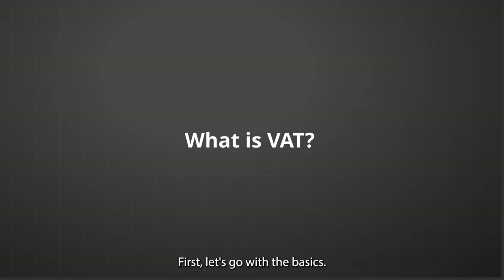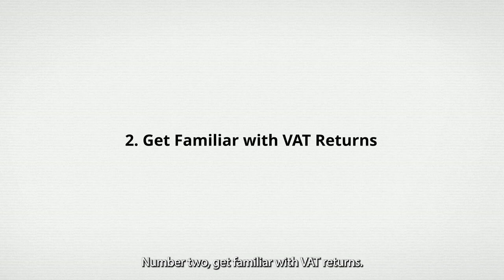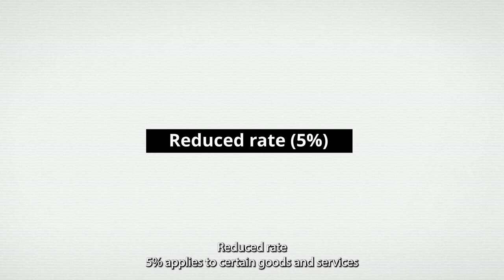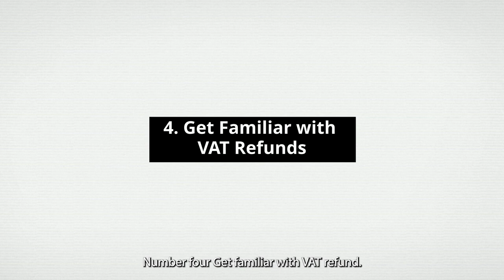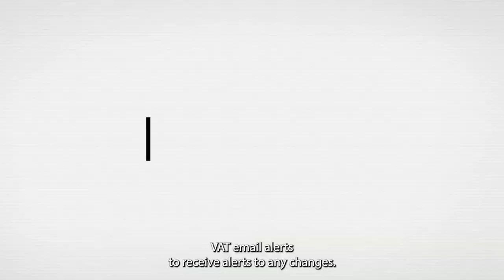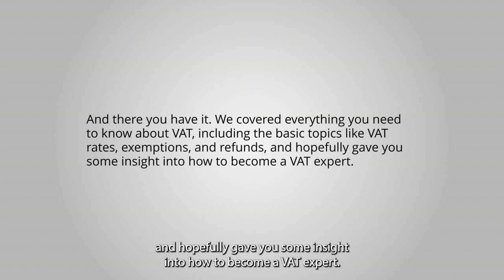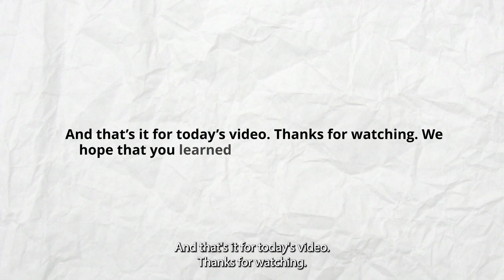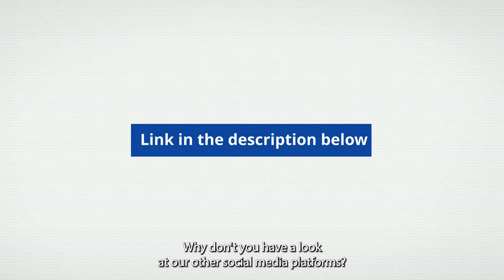How to Quickly Become an Expert in VAT?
Understanding VAT sounds intimidating, but it doesn't have to be! In fact, if you're a business owner or financial professional, having a good grasp of VAT is important for tracking your costs and protecting your profits. This video will break down everything you need to know about VAT so you can make informed decisions for your small business or financial planning practice.

Timestamps:
0:00 Intro
0:20 What is VAT?
1:05 Know the Rules for VAT Registration
1:29 Get Familiar with VAT Returns
1:51 Know the VAT Rates and Exemptions
3:29 Get Familiar with VAT Refunds
3:48 Keep Up-to-Date with VAT Changes
4:12 Seek Out Mentors and Experts
4:35 Practice and Learn from Experience
4:58 Conclusion
5:13 Frequently Asked Questions
6:42 Outro

📈📈 Useful links to help grow your business 🛒